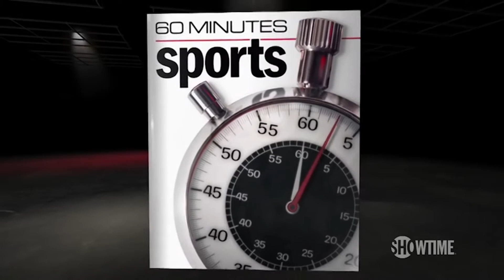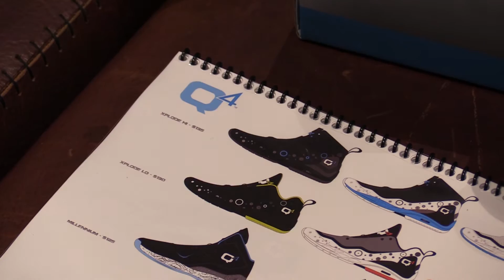HAREL BAR MITZVAH MONTAGE OCT 15, 2016